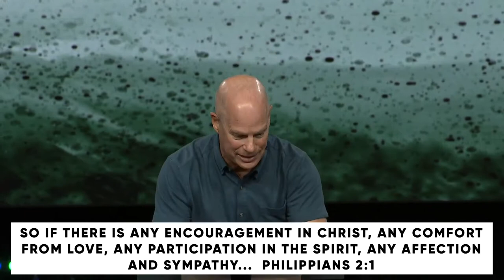All Things New: A New Attitude // Dr. Jeff Warren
PRIMARY SCRIPTURE:
PHILIPPIANS 2:1-11
1 So if there is any encouragement in Christ, any comfort from love, any participation in the Spirit, any affection and sympathy, 2 complete my joy by being of the same mind, having the same love, being in full accord and of one mind. 3 Do nothing from selfish ambition or conceit, but in humility count others more significant than yourselves. 4 Let each of you look not only to his own interests, but also to the interests of others. 5 Have this mind among yourselves, which is yours in Christ Jesus, 6 who, though he was in the form of God, did not count equality with God a thing to be grasped, 7 but emptied himself, by taking the form of a servant, being born in the likeness of men. 8 And being found in human form, he humbled himself by becoming obedient to the point of death, even death on a cross. 9 Therefore God has highly exalted him and bestowed on him the name that is above every name, 10 so that at the name of Jesus every knee should bow, in heaven and on earth and under the earth, 11 and every tongue confess that Jesus Christ is Lord, to the glory of God the Father.

KEY POINTS
Jesus gives us a new attitude: his very own attitude of humility.
Jesus came not to be served, but to serve.
Jesus did not cling to being God, but willingly became a slave for us, humbling himself and becoming obedient to death for us.
We must move into the Trinity (Father, Son, and Holy Spirit) before we move out: we must always find love within God before we can love others more than ourselves.
If we exalt ourselves, we will be humbled. If we humble ourselves, we will be exalted.
The way of Jesus is the way of humility: counting others more significant than ourselves.
MEMORY VERSE
Ask God to write this word on your heart this week:

“Do nothing from selfish ambition or conceit, but in humility count others more significant than yourselves.” -Philippians 2:3 ESV*

*Note: Through the rest of this sermon series, “All Things New,” we will be working together as a faith family to memorize Philippians 2:3-11. Each week, we will introduce a new verse to memorize while encouraging one another to remember the preceding verse(s) from the previous week(s).

1: We generally enter a room one of two ways. We can say, “Here I am – look at me!” or “There you are – I see you.” How do you usually enter meetings and conversations?

2: Based on the question above, how do you think Jesus stepped into spaces? What sort of attitude do you think Jesus had? What makes you say that?

3: What practical steps can you take to be a “there you are – I see you” person in your own gatherings this week at home, at work, at school, at church, with friends, and out and about in the community?

4: Our pastor challenged each of us to actively seek to serve our faith family here at PCBC in this new season. When you consider the diversity of PCBC, who is God stirring your heart to serve among our children, youth, college students, senior adults, neighbors in Vickery, men, and women?

5: What is an example of a treasured time you spent serving the Lord? What made that experience so meaningful and memorable for you?

6: Read Mark 10:45. Why do you think Jesus came not to be served, but to serve? Why do you think God desires for us as Christ-followers to serve?

7: Who will you reach out to on the PCBC staff this week to find out how you can better serve these days and join in the new things God is doing here at PCBC and beyond?

PRAY
Lord Jesus, there is no one else like you. The way you live is so contrary to the way we generally want to live. We want to live for ourselves, but you showed us how to live for others – and in so doing, how to live for you. Teach us to prioritize living with you, so we might live like you, and therefore, live for you. Lord, as we live with you, continue to fill us with a new attitude in you. May we be a people marked by our attitude of humility. May we be quick to consider others more significant than ourselves. May we be quick to consider you most significant of all.